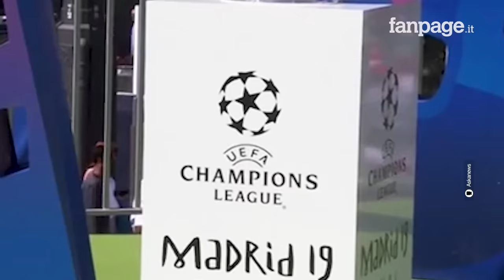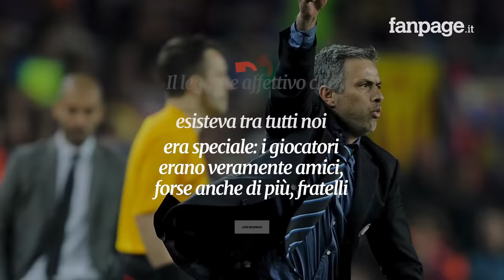La storia di Jose Mourinho, il profeta di Setubal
“Per favore non chiamatemi arrogante, perché quello che sto per dire è la verità. Sono campione d’Europa e penso di essere speciale”. Dopo quella conferenza stampa passata alla storia, per tutti è diventato lo “special one”. Ma per chi lo conosce davvero è soltanto Ze, diminutivo di José, un soprannome che gli avevano dato i suoi amici da ragazzo, quando viveva a Setúbal. Nato e cresciuto il 26 gennaio 1963 nella città portoghese, diventata oggi una meta di pellegrinaggio per i suoi tifosi, José Mário dos Santos Mourinho Félix, semplicemente José Mourinho,  ovunque vada porta sempre con sé un pezzo di Setubal, perché è lì che è cominciata la leggenda del “profeta” lusitano. Dalla prima, storica Champions League con il Porto al triplete con l'Inter, fino alla Roma: questa è la storia di Jose Mourinho.